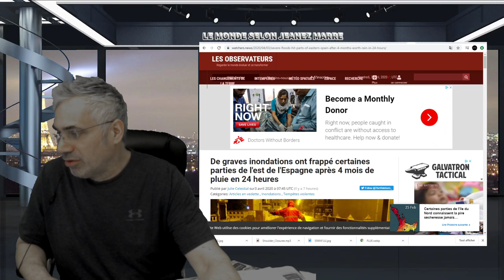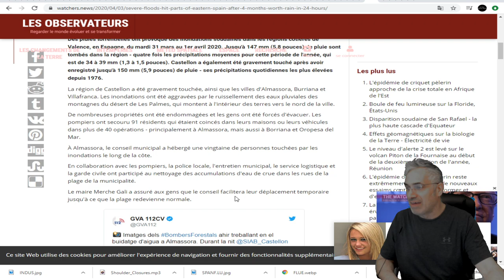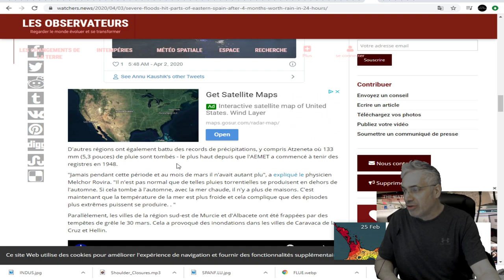DERNIÈRE HEURE; ESPAGNE;4 mois de pluie en 24 heures;INONDATIONS;GRÈLES;ÉVÈNEMENTS BIBLIQUES.